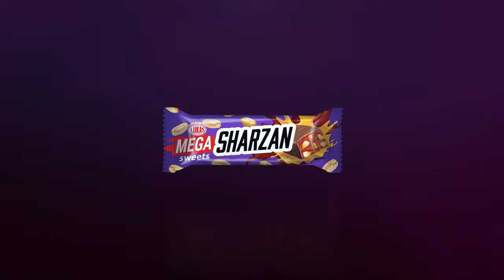Батончик Mega Sharzan TM LUKAS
Батончик Mega Sharzan - створений щоб дарувати неперевершену насолоду смаком та нестримну вибухову енергію! Перевір на власний смак зараз!